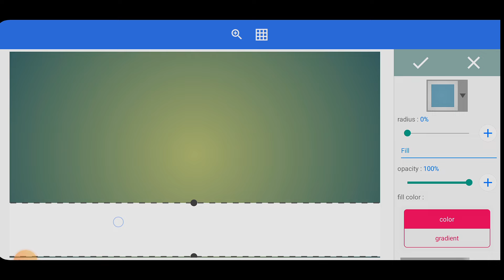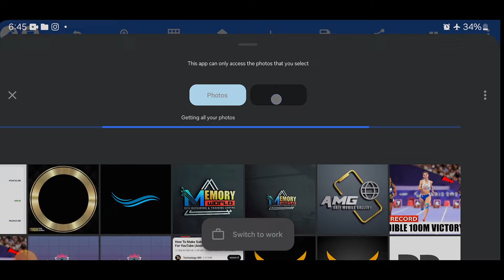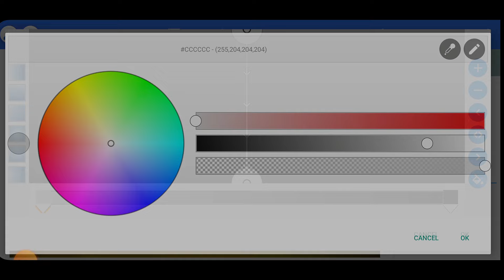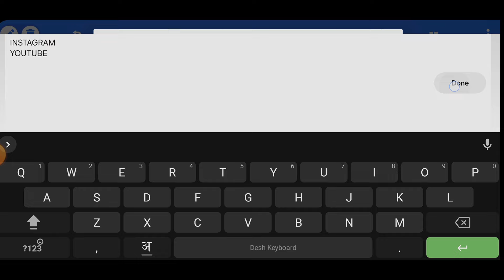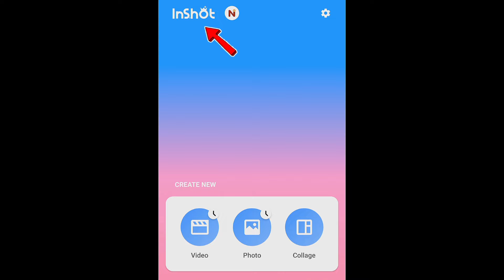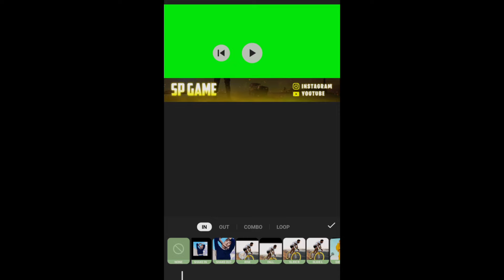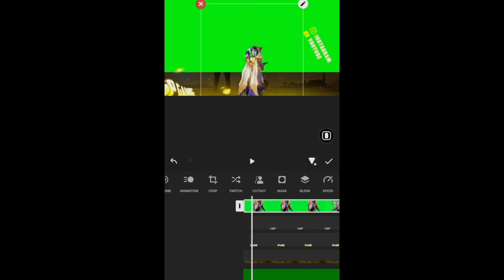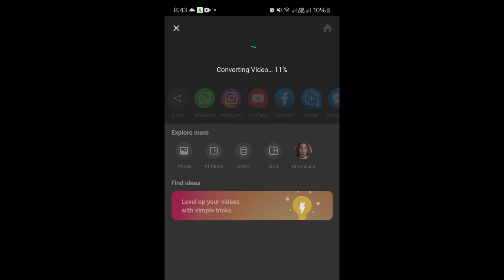How to Make 3D Animated Gaming Overlay on Android | Gaming Overlay Kaise Banaye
How to Make 3D Animated Gaming Overlay  on Android | Gaming Overlay Kaise Banaye  | Gaming overlay freefire | Bgmi  gaming overlay

About This Video:

this Video is about how to make 3D gaming overlay using mobile